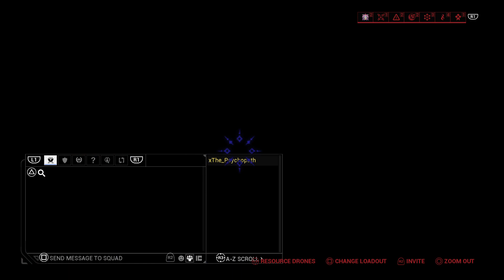Warframe Let's play #509